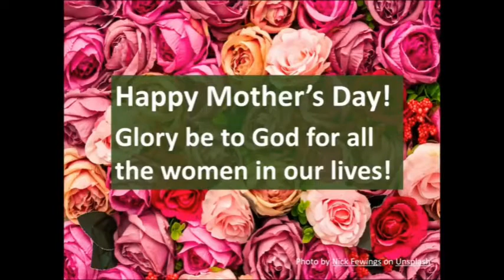SPC Worship May 8, 2022